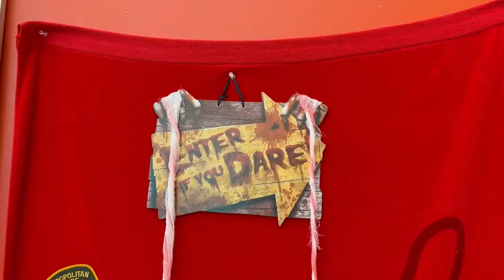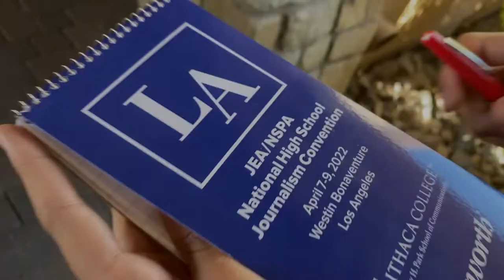BG New Classes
From our Oct 14, 2022 show!